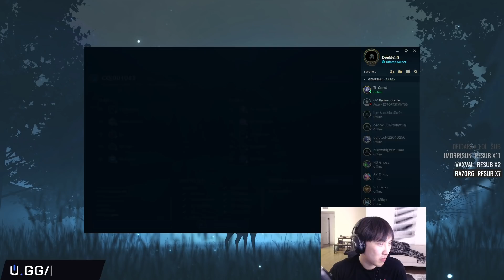NA Champions Queue - Doublelift(Jhin) & EG Jojopyun(Viktor) VS C9 Zven(Caitlyn) & EG Vulcan(Lux)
GG Tony Top, GG Pridestalker, EG Jojopyun, Doublelift, GG Olleh
VS
C9 Darshan, DNHA Svmmy, RJS, C9 Zven, EG Vulcan

Game Draft: 00:00 - 8:01
Game: 8:01 - 34:27
End: 34:27 - 35:01